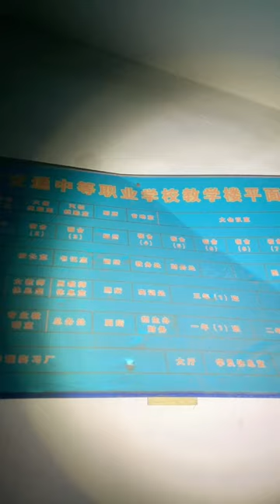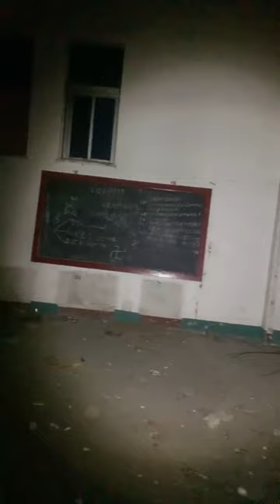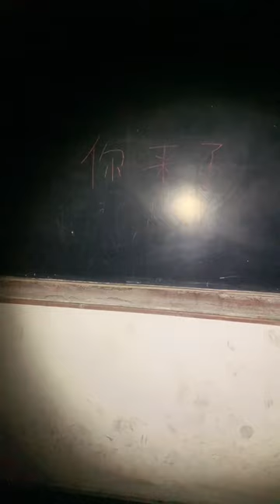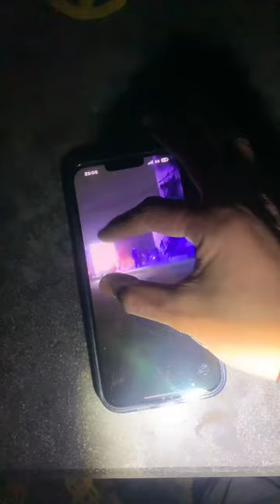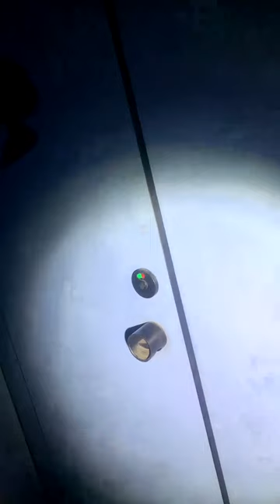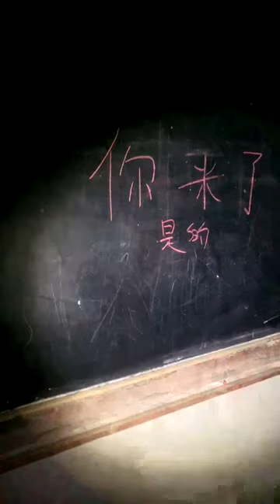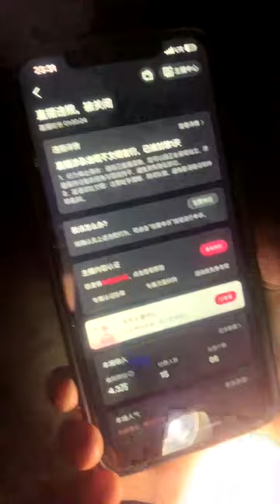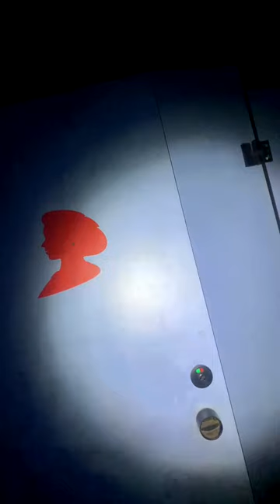死亡瞬間再現 他跳下去後又出現在身後 20240110